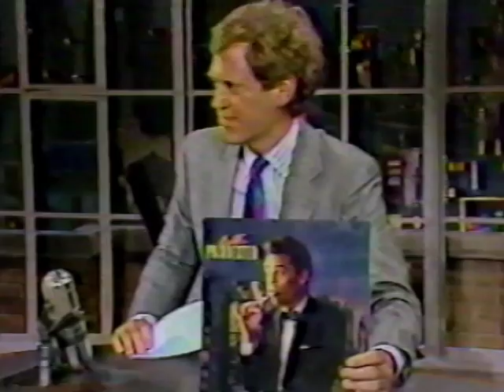Late Night w/ David Letterman - Buster Poindexter "Cannibal" - 1988